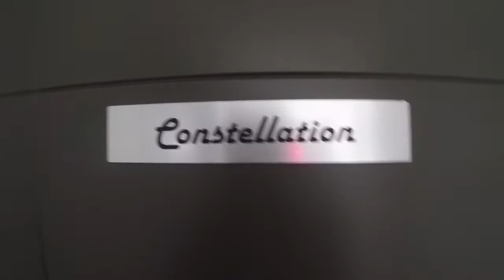Hangar House Mudgee First Impressions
Hangar House is boutique accommodation at Mudgee Airport in the popular NSW wine region. You can fly in or out and walk straight into the guest house from the tarmac or you can drive if you prefer a road trip.

Note: I do make a mistake in here! There is no such thing as Penguin Air and considering the penguin is a flightless bird there is unlikely to be. I meant to say FlyPelican, which I shall do one day.